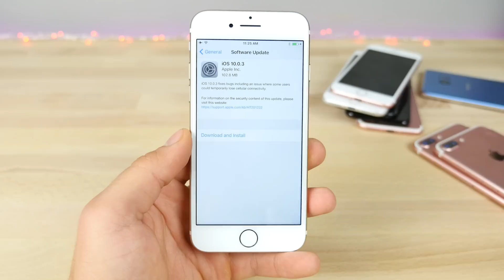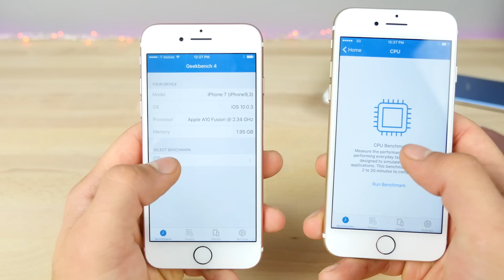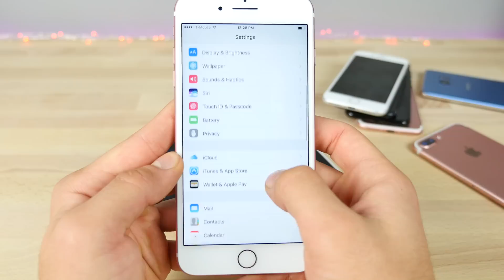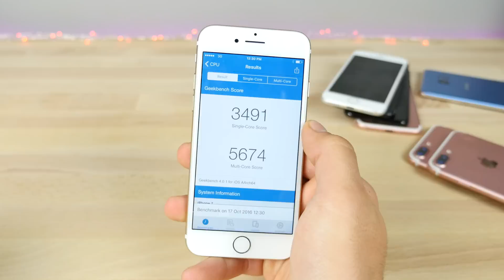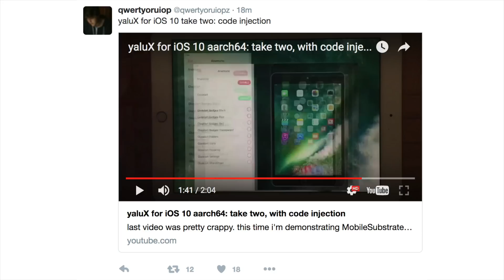iOS 10.0.3 Released - Everything You Need To Know!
iOS 10.0.3 Released! Cellular Bug Fix, New Features, Changes & Everything You Need To Know Jailbreak Related.